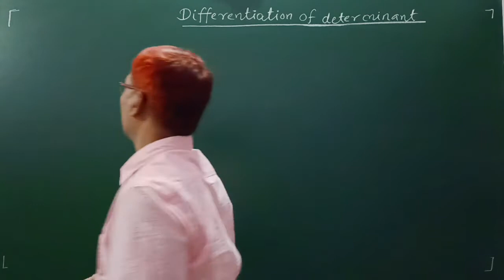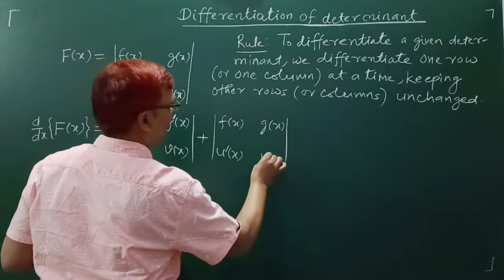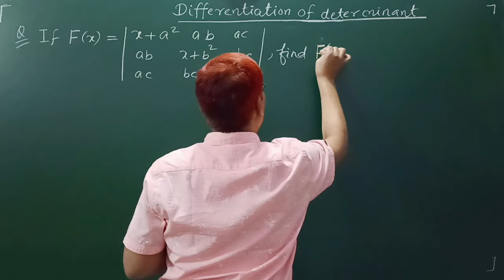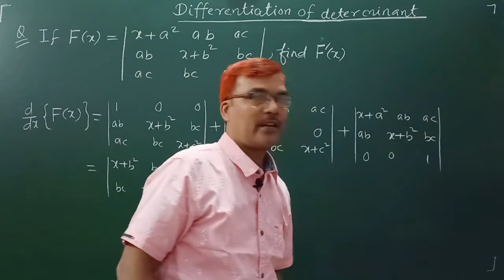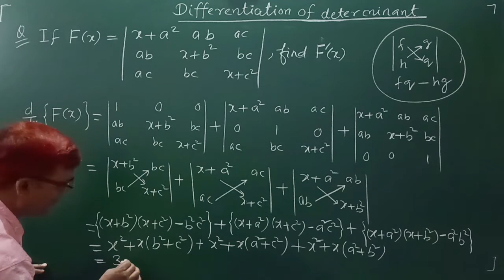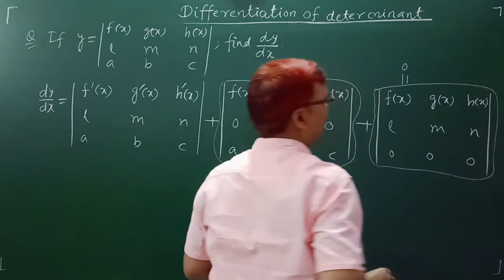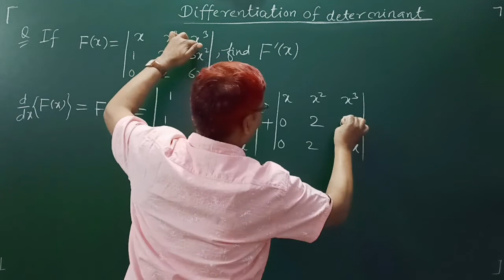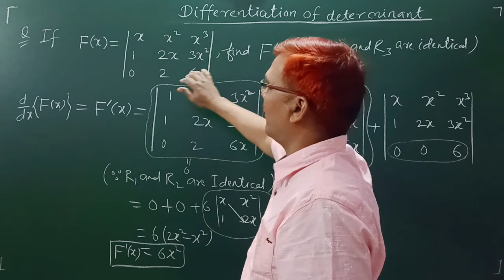Differentiation of determinant .